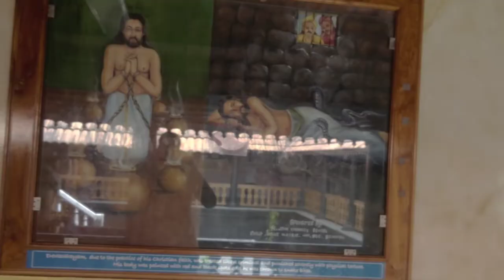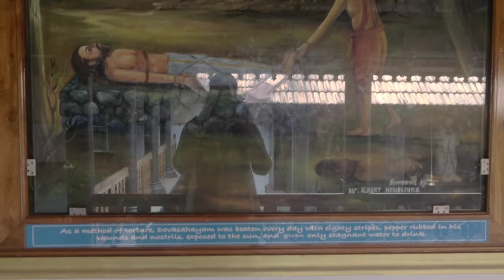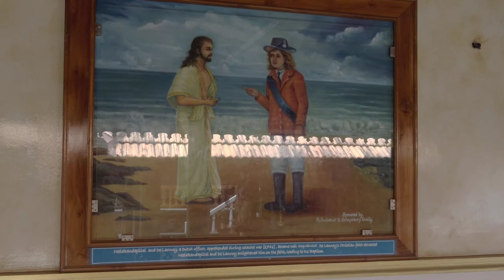MARTYR DEVASAHAYAM PILLAI FIRST CHRUCH NATTALAM@Happy moments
/BestMusic: Shanhai
Musician: FOREVERT